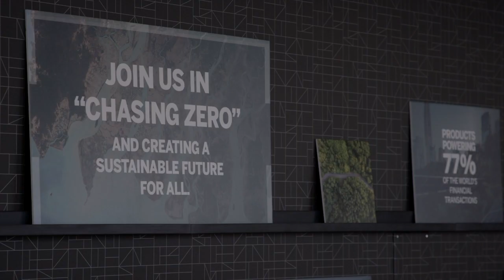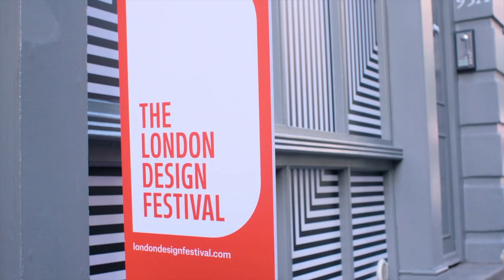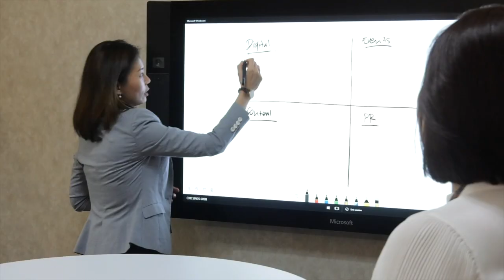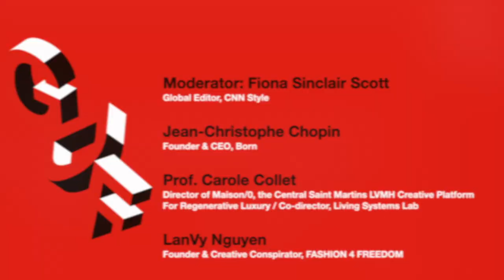GDF21 - The Circular Design Project: Fashion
SAP and the Ellen MacArthur Foundation have collaborated to give unique insight into the global circular economy. Contributors from some of the world’s largest brands joined with independent designers who have the Circular Economy as central to their work.

This session focussed on Fashion and explore how circular design is reforming one of the most wasteful and polluting industries.

How do we rethink design in the context of future fashion and the circular economy. How do we activate and influence the industry now to inform change across design and business.

**Speakers**
Moderator: Fiona Sinclair Scott
Global Editor, CNN Style

Jean-Christophe Chopin
Founder & CEO, Born

Prof. Carole Collet
Director of Maison/0, the Central Saint Martins LVMH Creative Platform For Regenerative Luxury / Co-director, Living Systems Lab

LanVy Nguyen
Founder & Creative Conspirator, FASHION 4 FREEDOM

Supported by SAP.